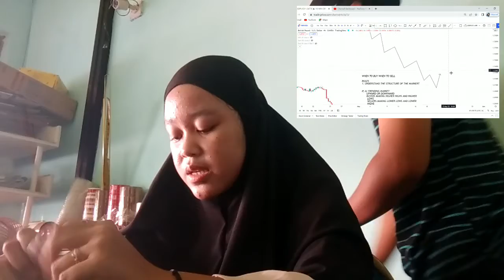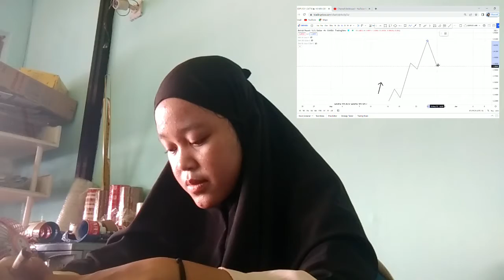BEWARE OF THIS ETHEREUM 1 PATTERN ESPECIALLY IF YOU'RE A HOLDER! ANALYSIS WITH DELTA EXCHANGE !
3 Trading Time Zones
Basically, the forex market is divided into 3 time zones:

Asian Zone
Opening of trade in Japan, Australia and other Asian countries.

European Zone
This zone is often referred to as the middle session, where financial centers in Europe begin to open, such as London and Germany, as well as other European countries.

America Zone
This zone is often referred to as the closing session, where the world forex market will close in the United States and Canada.

bitcoin mining
bitcoin news today
bitcoin live
bitcoin trading for beginners
bitcoin news
bitcoin explained
bitcoin price prediction
bitcoin crash
bitcoin 2022
bitcoin etf
cryptocurrency for beginners
cryptocurrency news
cryptocurrency malayalam
cryptocurrency trading